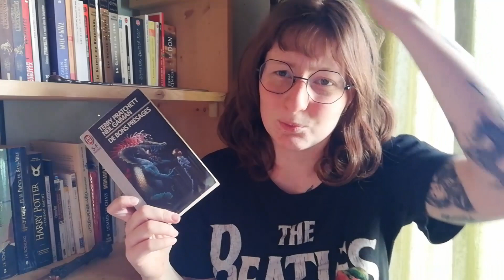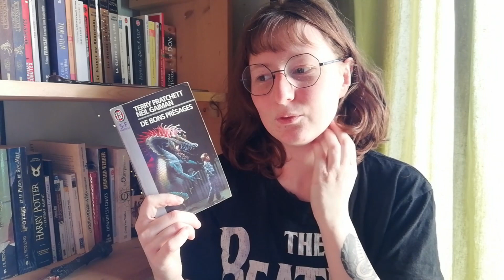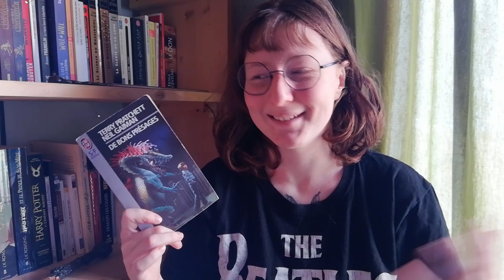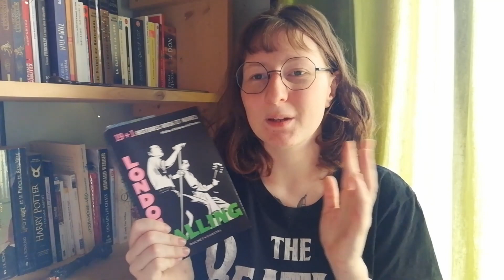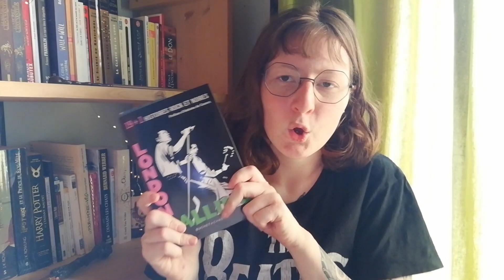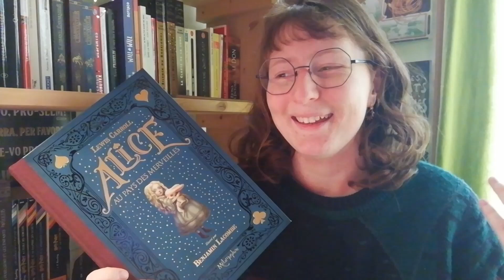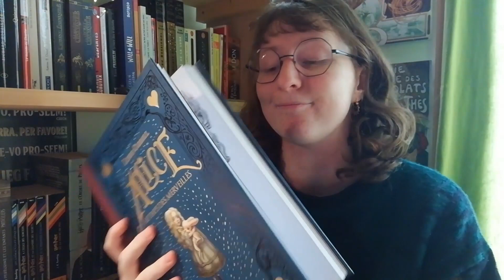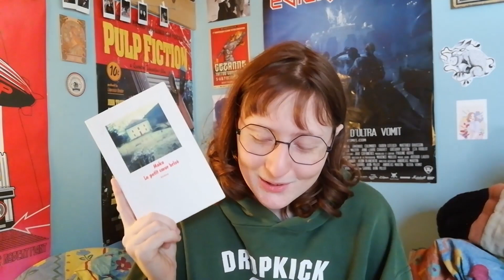Point Lecture | Déc 19 - Janv 20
Hey! Je reviens avec un point lecture (enfin!) avec dans l'ensemble plutot cools, n'hésitez pas à me donner votre propre avis sur ces lectures! :)